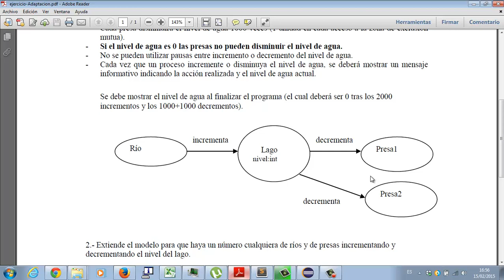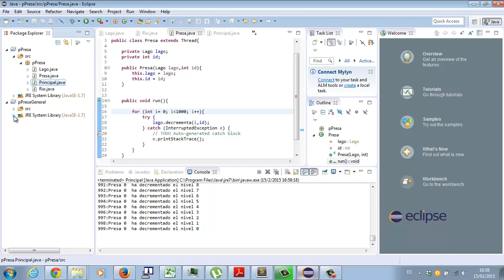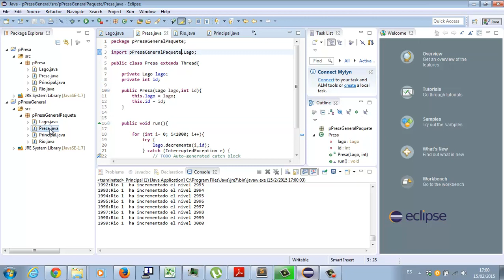Concurrencia con monitores Productor consumidor Programacion Java Academia Usero Estepona